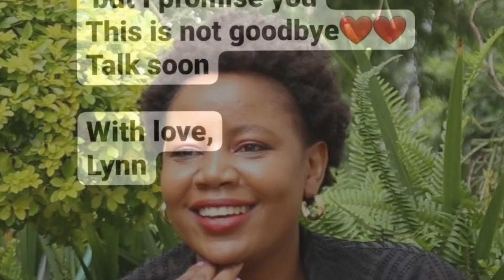Lynn Ngugi leaves @Tuko /emotional update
@LynnNgugi leaving @Tuko she have an update on her Instagram saying she is leaving the Tuko media we are looking forward to seeing what the future holds for her..